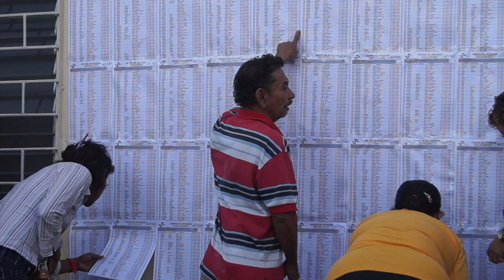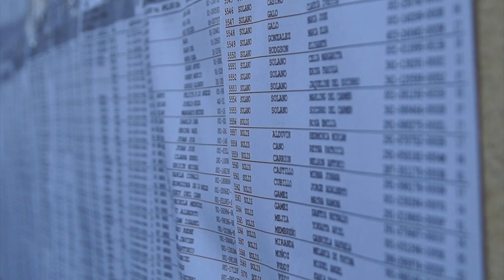Pareja y cuñado, presuntos homicidas de niñas en Ciudad Belén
La Policía presentó a un hombre de 19 años, su novia de 18 años y a un adolescente de 16 años, hermano de la joven, como los presuntos autores del asesinato de dos niñas ocurrido en Ciudad Belén, Managua. El defensor de derechos humanos Carlos Guadamuz nos brinda su análisis sobre el tratamiento del caso. Además, organizaciones demandan al régimen mostrar a monseñor Rolando Álvarez, a los sacerdotes y seminaristas encarcelados hace más de 20 días.